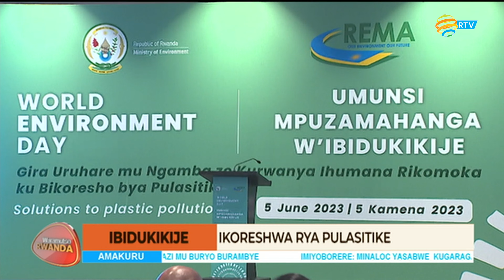WARAMUTSE_RWANDA: Ingaruka y'ikoreshwa ry'ibikoresho bya Pulasitike mu kwangiza ibidukikije